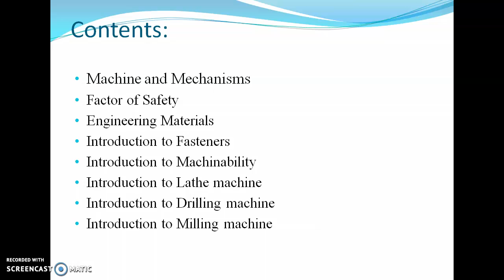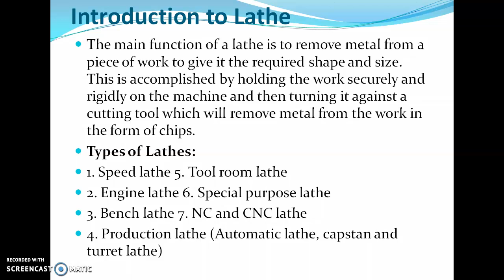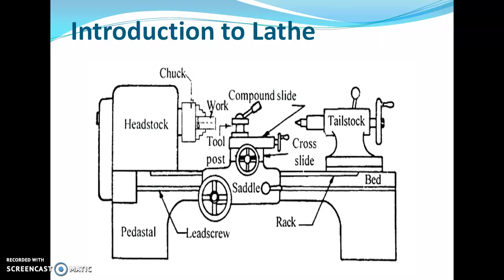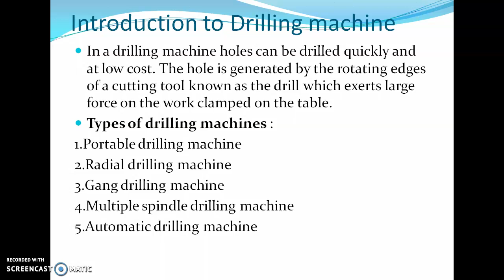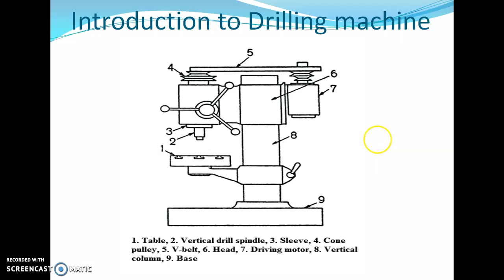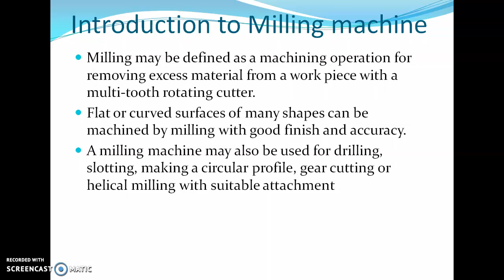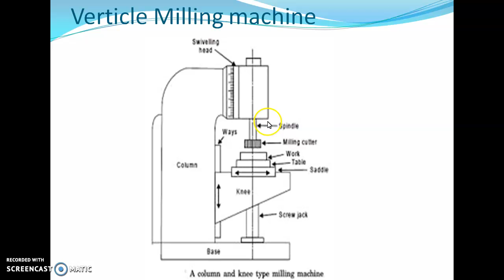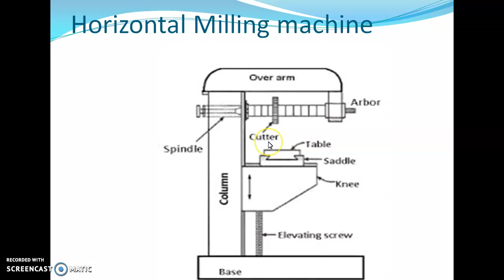Introduction to Machines by Mr.Sanjay S Patil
Introduction to Lathe machine
Introduction to Drilling machine
Introduction to Milling machine